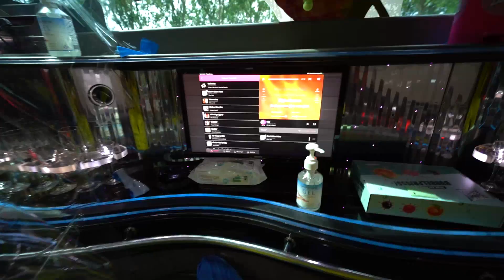PANIEK! OPA VALT HARD!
➤In samenwerking met DubbelFrisss ben ik fans gaan verrassen in de BubbelFrisss lockdown-limo!

●Deze video bevat een betaalde samenwerking met DubbelFrisss.